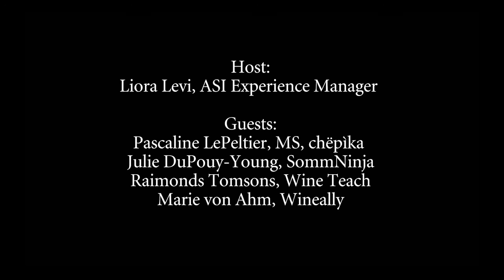ASI Round Table Episode 1 - February 15 2021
Next Generation Sommelier; embracing the business side of being a sommelier by extending your business to beyond the doors of the restaurant.
Guest panelists: Julie Dupouy-Young (Ireland/France), Pascaline Lepeltier (USA/France) and Raimonds Tomsons (Latvia). ASI's Gold Partner Wineally represented by Marie von Ahm (Denmark). Host/Moderator: Liora Levi - ASI Member Experience Manager (Norway)